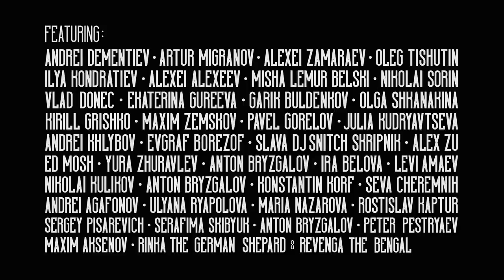Biting Elbows Bad Motherfucker (short POV action movie)